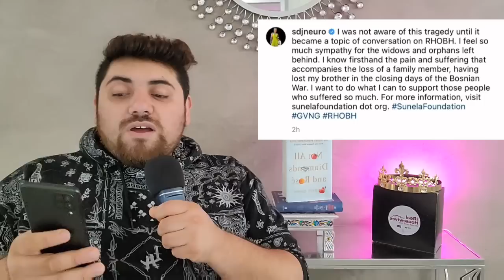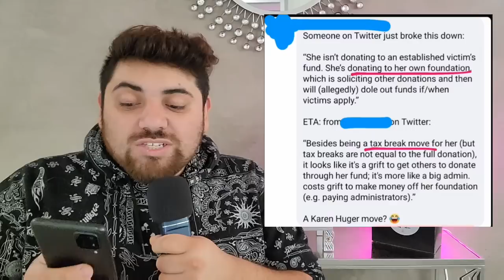Diana Jenkins EXPOSED! NOT ACTUALLY Donating to Tom Girardi VICTIMS?!!!!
beverly hills bravo bravo tv bravo tv shows diana jenkins entertainment erika girardi erika jayne hot topics housewives kyle richards lisa rinna pop culture pop news real housewives real housewives of beverly hills. real housewives of beverly hills season 12 reality show rhobh season 12 tea channel the real andy of beverly hills the real housewives the real housewives of beverly hills the real housewives of beverly hills season 12 tom girardi
WELCOME BACK!!!

FACEBOOK.COM/REALANDYBH

TIKTOK.COM/@REALANDYBH

IF YOU GOT HERE THANKS FOR READING ALL THIS I LOVE YOU LOL!!! ❤rhobh